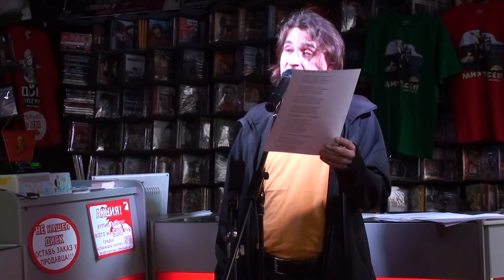Бегемот (Игорь Бажанов) - Налетел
17 апреля 2011 года в "Доме Культуры" Бегемот (Игорь Бажанов) даёт концерт стихов, посвящённый выходу CD "Мир тесен" группы "Хуй забей".

НАЛЕТЕЛ   /27 июня 2009/

Шел по лесу, песню пел
Про любовь ушедшую
И на девку налетел,
Напрочь озверевшую.
Как зовут, и не спросил,
Где живёт, не знаю.
Просто взял и засадил.
А теперь страдаю.

Баб метлой не выгнать в лес,
Никакую дуру.
Говорят, что давеча бес
Выеб бабку Нюру.